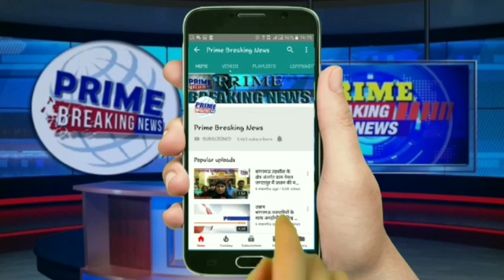आदेशों को ठेंगा दिखाते हुए नशेड़ी कानूनगो ने खेत की माप करने का किया प्रयास